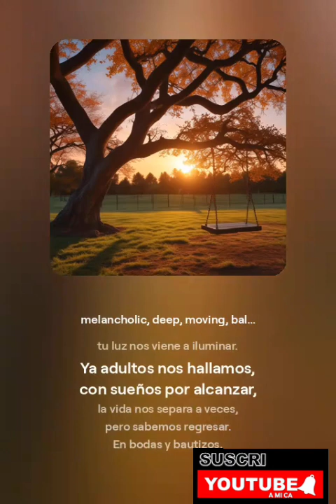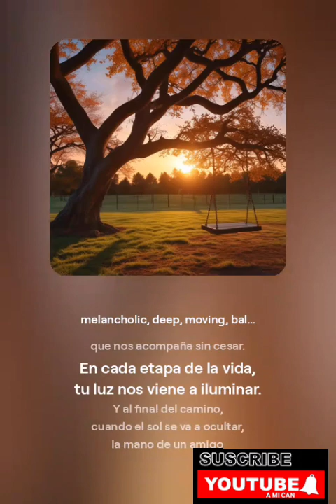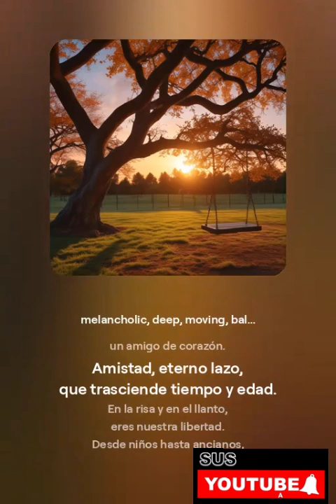NO TE PIERDAS ESTE MARAVILLOSO TRIBUTO A LA AMISTAD. "LAZOS DEL ALMA"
Tema musical en honor a la Amistad a lo largo de las etapas de la vida.
muchas gracias por sus interacciones y apoyo.